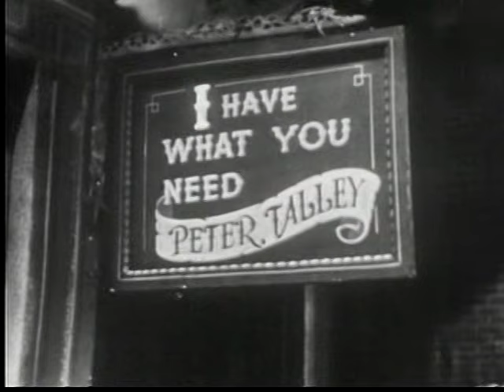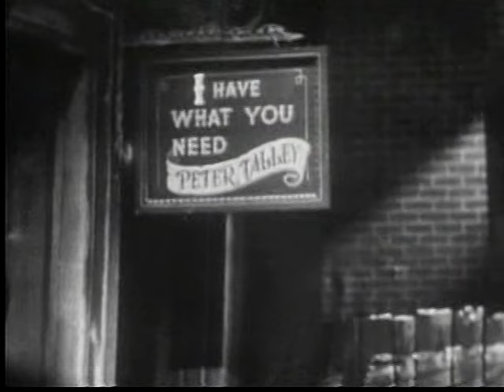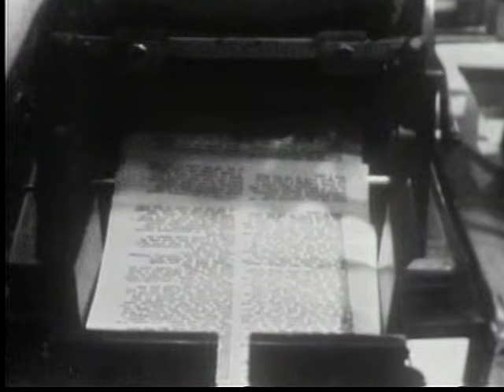Tales Of Tomorrow 2-8-52 "What You Need" COMMENTARY by JAS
Tales of Tomorrow "What You Need" directed by Charles S. Dubin, adapted by Mel Goldberg from a story by Henry Kuttner and C.L. Moore, starring William Redfield, Edgar Stehli, and Harry Clark. This episode of television's first science fiction anthology comes with an audio commentary by Jay Allen Sanford, writer for magazines like Cult Movies, Starlog, FilmFax, Midnight Marquee, and the San Diego Reader. The Tales of Tomorrow DVD set includes 30 all new commentary tracks, including this one. For more on the program, search the San Diego Reader feature article Tales Of Tomorrow: The Inside Story of TV's 1st Sci-Fi Anthology.

You can find more Tales of Tomorrow episodes with commentaries in the BetaGems playlist "Anthology Television 1950s-1990s" including"Tales of Tomorrow 8-3-51 COMMENTARY "Verdict From Space" debut," "Tales Of Tomorrow COMMENTARY 10-26-51 Test Flight" "Tales of Tomorrow COMMENTARY 5-1-53 James Dean episode" and "Tales of Tomorrow COMMENTARY 5-22-53 The Spider's Web." The BetaGems channel also has "Frank De Felitta 1990 interview Tales of Tomorrow" and other interviews with show creators.